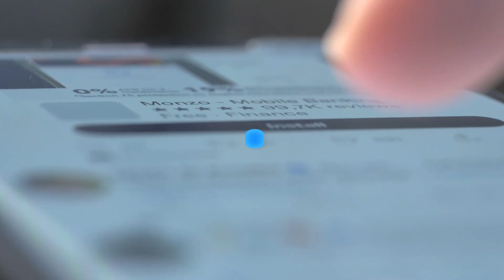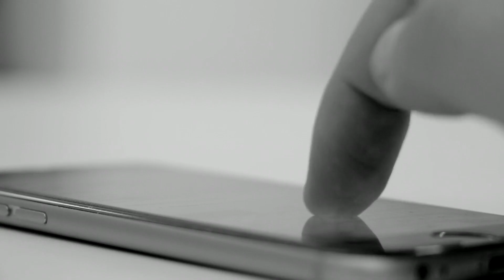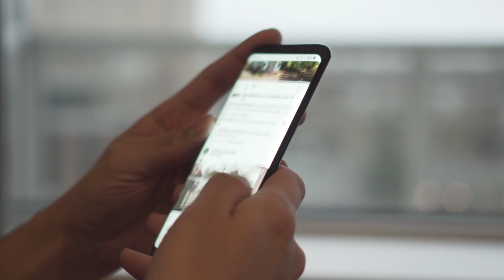Fenomena Penggunaan Media Sosial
Namun, apa yang sebenarnya terjadi di balik layar? Dari dampak psikologis hingga perubahan sosial, mari kita bersama-sama menjelajahi fenomena ini dan menemukan solusi untuk menghadapinya.